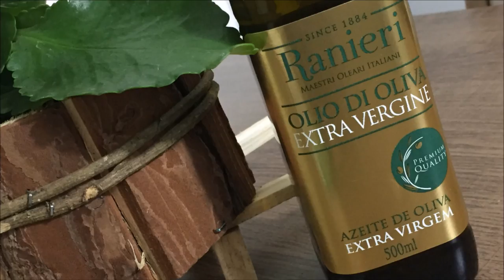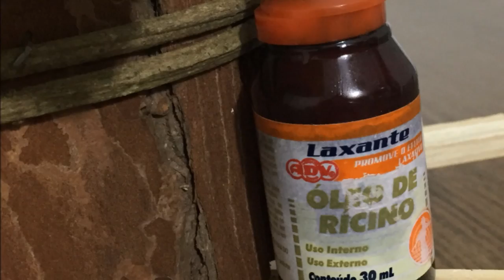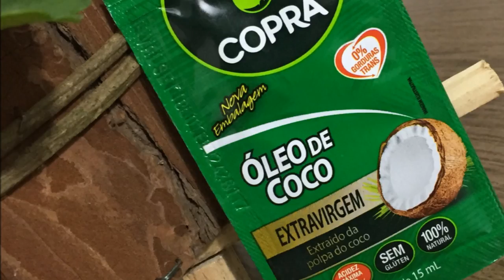♡ Óleos vegetais para umectação/nutrição capilar ♡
Oiii meninas, tudo bem?

Compartilhei com vocês nesse vídeo, alguns óleos vegetais que podem ser usados para fazer umectação/nutrição capilar.

Snap: pabline.t

Beijos.